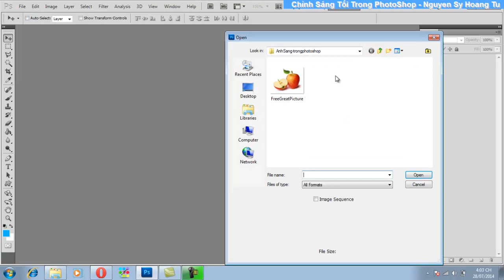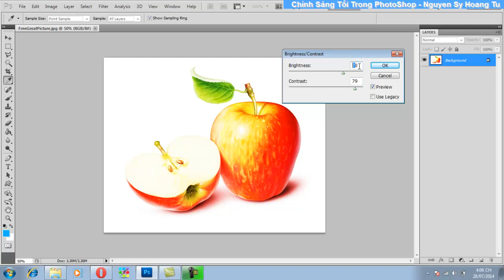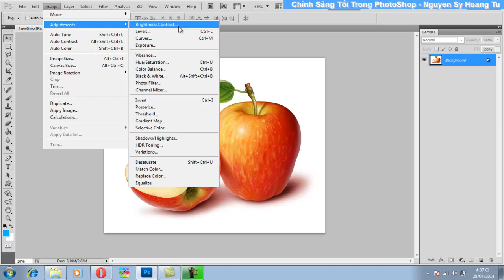Photoshop Cơ Bản: Chỉnh Sáng Tối & Độ Tương Phản